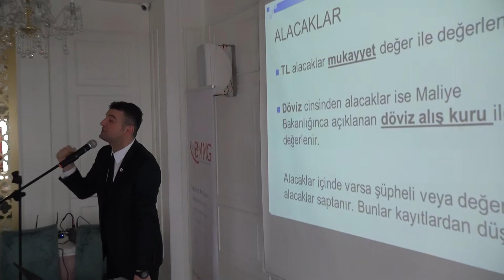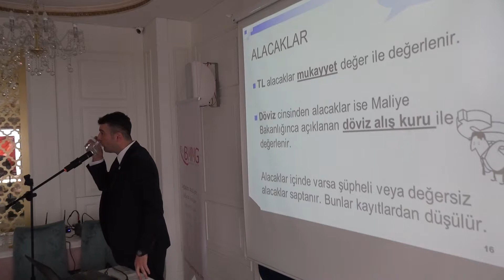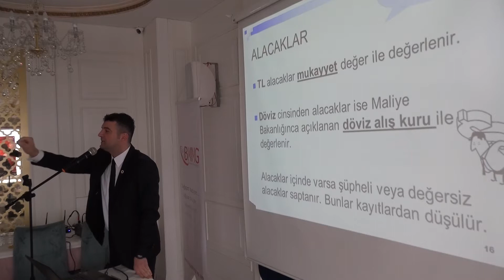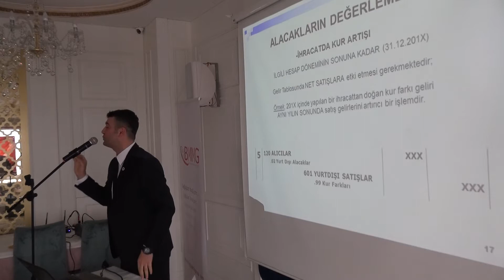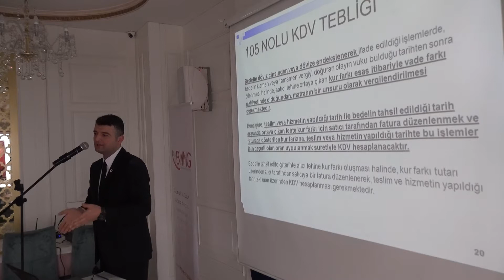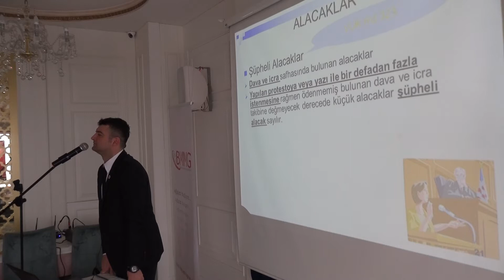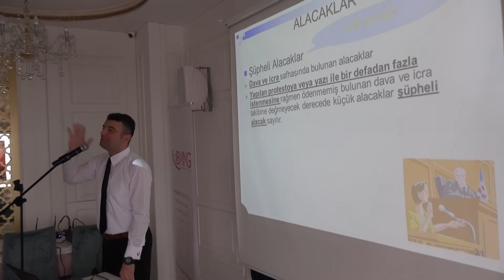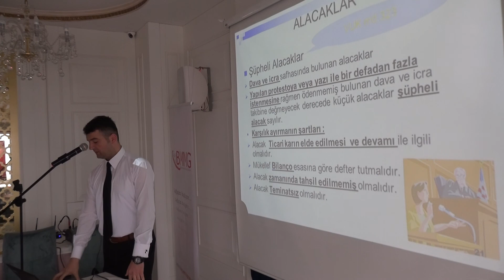İKTİSADİ TV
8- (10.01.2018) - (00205) - SMMM Ali Kerimoğlu " Dönem Sonu İşlemleri" Hakkında Adeta Meslek Mensupları İle Sohbet Edercesine, Hoş Sohbet İçinde Bilgilendirmelere Devam Etti.